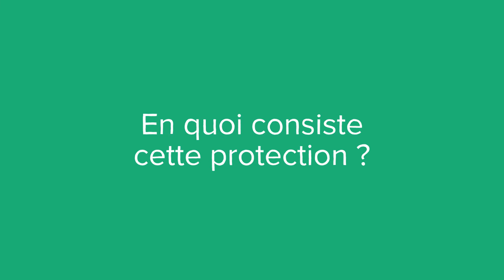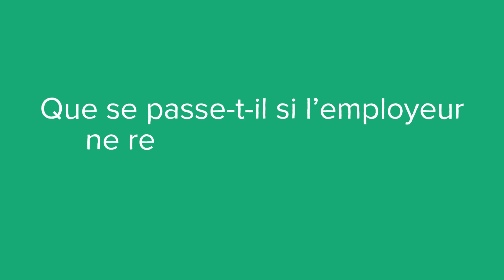Un salarié protégé, c'est quoi ? (définition, aide, lexique, tuto, explication)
Voici le sommaire de la vidéo :

Qu’est-ce qu’un salarié protégé ?

En quoi consiste cette protection ?

Combien de temps dure cette protection ?

Que se passe-t-il si l’employeur ne respecte pas le statut du salarié protégé ?

Sujet : Julien Dupé
Rédaction : Lucie Adbul-Leveque
Présentation : Mikael Buxton
Voix off : Zoé Burtin
Design : Gaëtan Lebaron
Réalisation : Florent Lahousse
Composition sonore : Grégoire Levillain